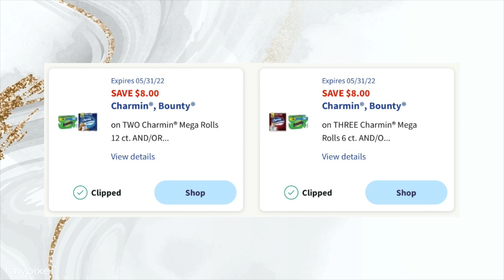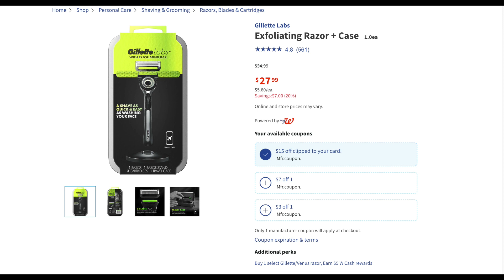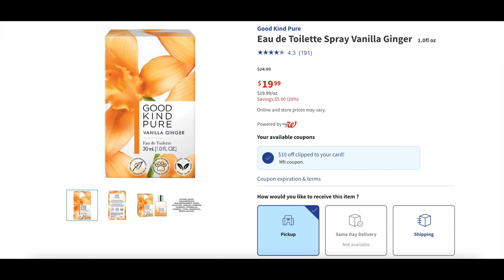Walgreens Must DO Deals | Lets Save Some Serious MONEY | {5/15 - 5/21} | Shop with Sarah | 5/13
▼▼▼ SOCIAL MEDIA ▼▼▼

◇ ◇ ◇  FAQ's  ◇ ◇ ◇
Camera? → Canon EOS M50 Mirrorless

▼▼▼ COMMENT POLICY ▼▼▼

As a believer in positivity and making my corner of the internet a fun and safe place to be, offensive, mean, malicious, or hurtful comments will be removed. We do not all have to agree on how to do something but we can all enjoy sharing couponing tips with one another.